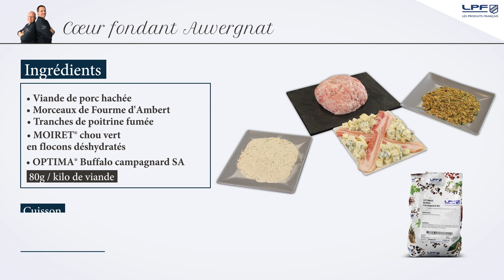Recette de PRO - COEUR FONDANT AUVERGNAT - Ets Moiret LPF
💗Voici une idée recette au grand coeur !
Croustillant à l'extérieur et fondant à l'intérieur, c'est comme cela que nos Chefs Eric & William aiment cette préparation bouchère : le coeur fondant auvergnat. 👍

🛒Ingrédients pour vos coeurs fondants auvergnats :
▶ 1kg de viande de porc hachée
▶ 80g OPTIMA® Buffalo Campagnard SA
▶ 15% d'eau
▶ Fourme d'Ambert coupée en dés
▶ Tranches de poirtine fumée
▶ Chou vert en flocons déshydratés MOIRET®

1️⃣ Diluer le mélange Buffalo OPTIMA® Campagnard dans 15% d'eau.
2️⃣ Incorporer à la viande hachée et malaxer jusqu'à obtention d'un mélange homogène.
3️⃣ Façonner des boulettes de environ 140g de ce mélange.
4️⃣ Aplatir légèrement les boulettes à la main.
5️⃣ Incorporer des dés de Fourme d'Ambert puis reformer les boulettes.
6️⃣ Rouler les boulettes dans le chou vert déshydraté pour un enrobage homogène.
7️⃣ Barder chaque boulette d'une tranche de poitrine fumée
8️⃣ Cuire au four à 180°c pendant 20 à 25 minutes

📝ÉCRIVEZ UN COMMENTAIRE ou partagez vos émotions 😃